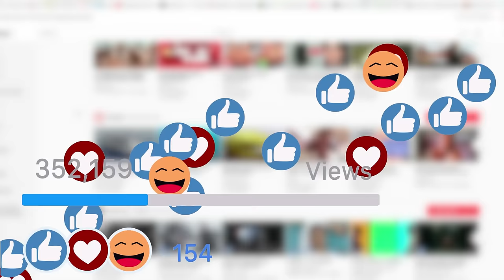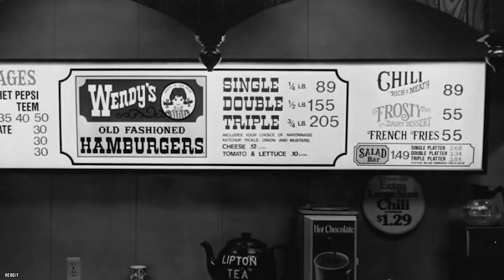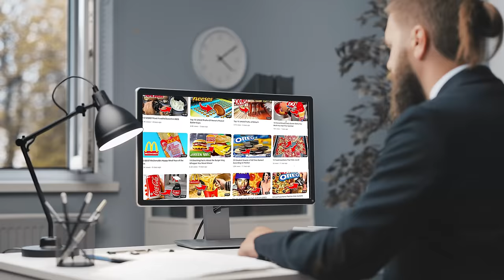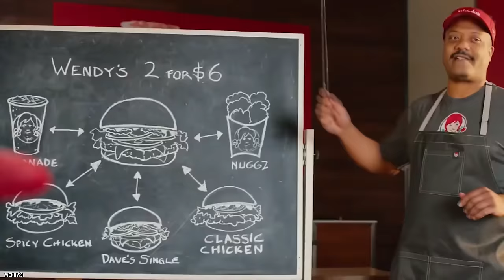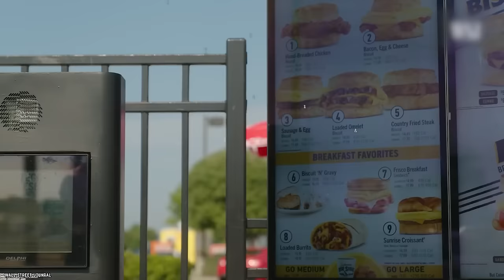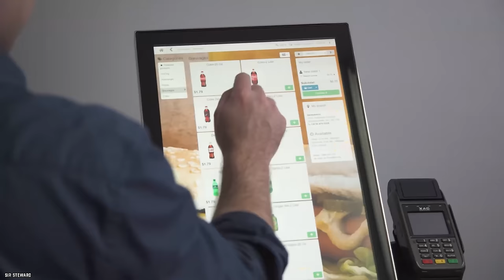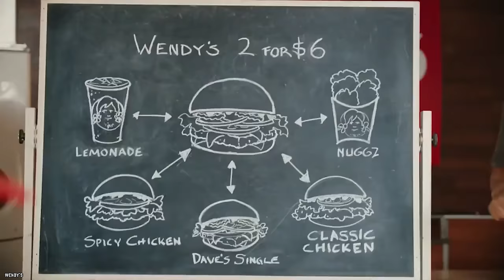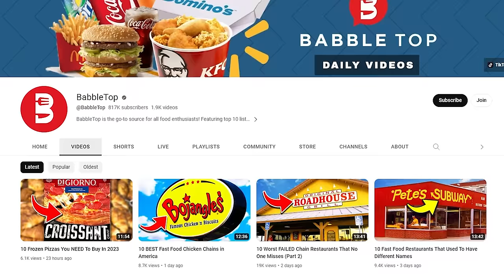24 Big Changes That Are Coming To Wendy’s In 2024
These are the top 24 gig changes that are coming to Wendy’s in 2024. At Wendy's, they are all about serving up fresh food, even if it means going the extra mile.

AI ordering, free Frosties, new menu items (and disappearing favorites) and… Baconator tunnels!? Here are 24 Big Changes That Are Coming To Wendy’s In 2024. If you enjoyed this video. Comment

TIMESTAMPS:
0:00 Big Changes That Are Coming To Wendy’s In 2024
0:18 The Pretzel Baconator
1:24 Ghost Pepper Gone
2:24 Nacho Libre
3:31 Mexi-Mania
4:44 That’s A Wrap!
5:56 Lovely Lemonade
6:49 A Frosty Favorite Returns
8:12 A Free Frosty For A Good Caus
9:38 The 4 for 4 Is No More
10:46 Biggie Is Back
11:44 Bigger Better Biggie Bags
12:47 Mix & Match
14:01 Grill And Chill
15:07 AI Drive-Thru
16:14 The Next Generation
17:26 Order Up!
18:24 Delicious Digital Dining
19:23 High-Speed Hamburgers
20:21 The Need For Speed
21:26 Subterranean Sandwiche
22:27 Rise & Shine
23:40 Breakfast Bundles
23:40 Salivating Over Salad
26:01 Green Machine